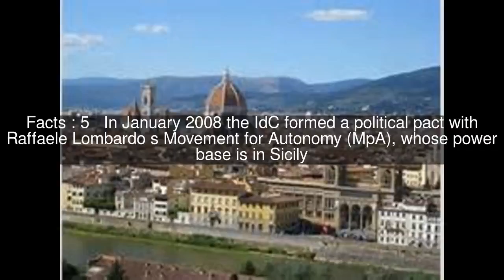Italy of the Centre Top #7 Facts